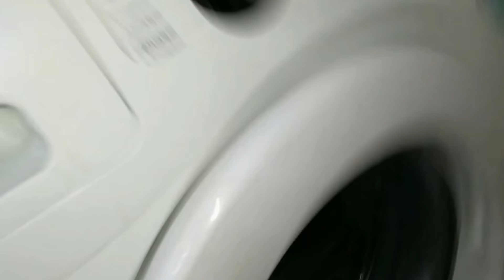πως αλλάζω καρβουνάκια-πλυντήριο samsung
σε αυτό το βίντεο δείχνω όλη τη διαδικασία αλλαγης στα καρβουνάκια σε μοτέρ πλυντηρίου samsung
 το βίντεο είναι καθαρά ενημερωτικό μην το δοκιμάσετε αν δεν έχετε τεχνικές γνώσεις.
Κάντε ενα follow στο instagram εδώ!